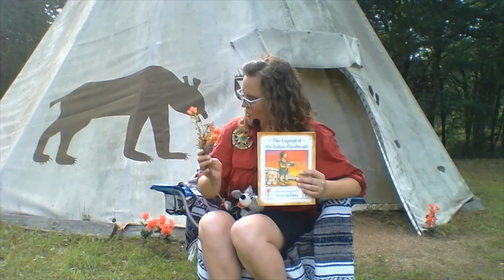Tiger Electives Box - Tiger Theater - Requirement 5